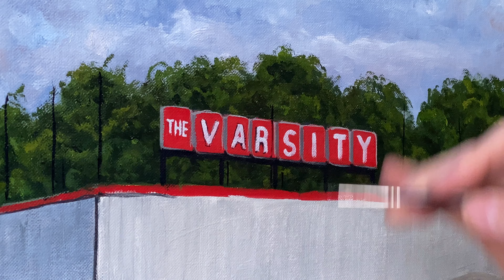"What'll Ya Have?" Farewell to the Varsity, a local legend.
This video is my tribute to the infamous Varsity, which closed it's doors earlier this summer.

For more information about this painting and available prints, please visit my